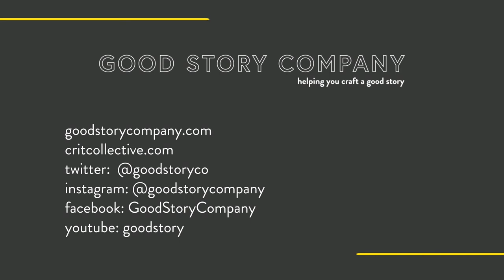How to Create a Story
This one's for all the people who are still casting around for a story idea. How do you create a story? How do you find out what matters to you, and what matters to readers?

About Good Story Company:
We help writers of all skill levels, all genres, and all categories, at every stage of the writing process. Need a hand with brainstorming? Want to find a critique partner? Looking for an editor to help polish up your pitch, your idea, or your entire manuscript? We have all of it and more. If you’re ready to take the next step (or the first step) in your writing journey, we’re here to help you.

About Good Story Editing:
I’ve worked with Amy and Kristen closely since 2018 and can’t recommend them highly enough as editors and human beings. Consulting with writers in the brainstorm and outline stages—thinking through a story’s potential pitfalls before it’s fully written—is one of Kristen's specialties. A former pantser herself, she also understands the urge to take an idea and start writing freely without constrictions. If you feel you could use some guidance on your process, from fleshing out rough ideas to polishing a completed draft, she's the person to have that conversation